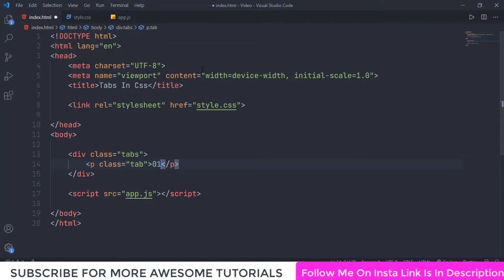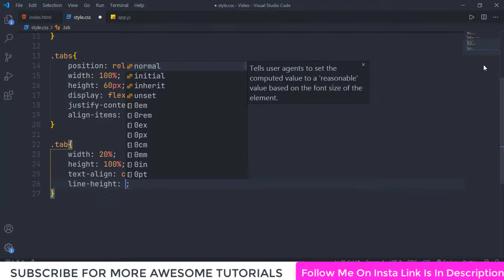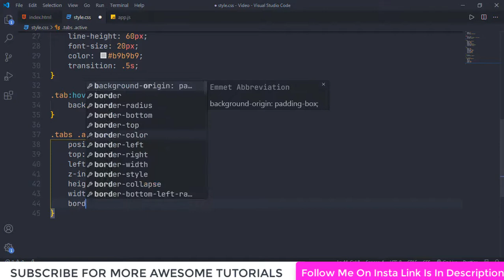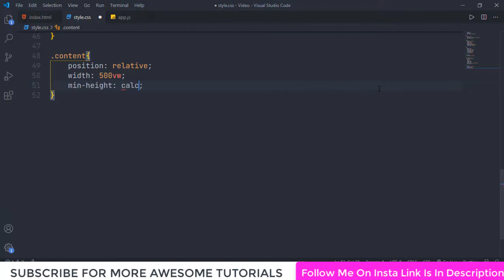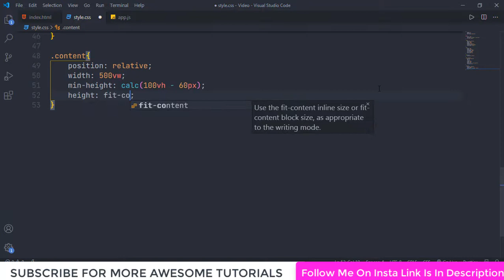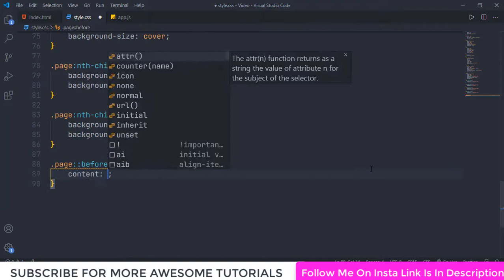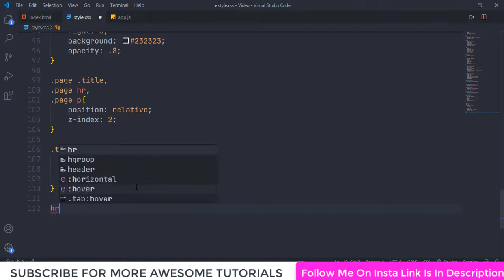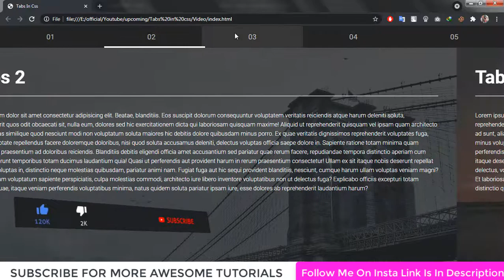How to make tabs in webpage | Tabs in CSS and JS | Full responsive tabs | Modern Web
Support me in making these videos In this video you will learn to make tabs for the website. you will be creating these tabs with CSS and little bit of JS. No library required.